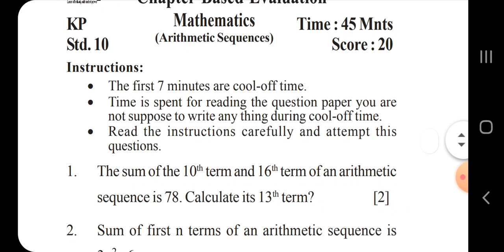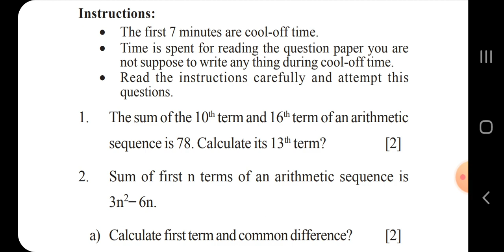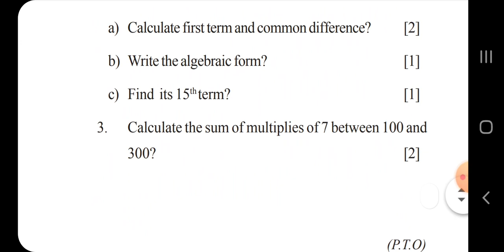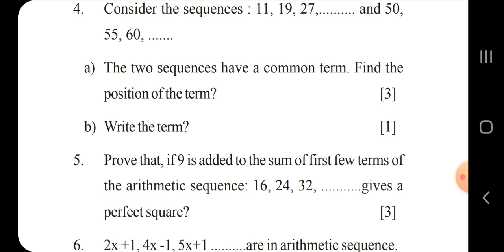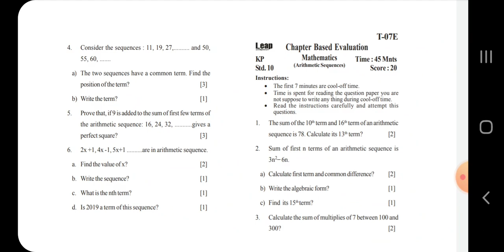Arithmetic sequence unit test